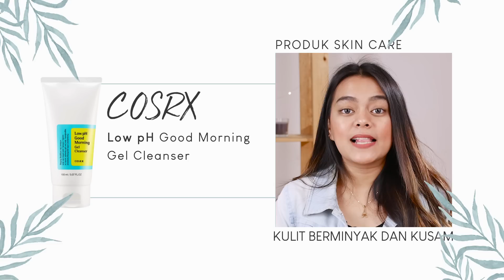Skin Care Untuk Kulit Berminyak || Rekomendasi Skin Care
Skin care yang cocok untuk kulit berminyak -
Memiliki kulit wajah yang berminyak memang menjadi masalah bagi sebagian orang. Bahayanya jika tidak cepat-cepat diatasi akan menyebabkan masalah yang lebih besar, yaitu pori-pori yang semakin membesar sehingga jadi mudah berjerawat.

Nah kali ini SKWAD Beauty akan memberikan beberapa rekomendasi skin care untuk kulit berminyak.

Kalau kamu pernah coba , yuk coba share di kolom komentar ya.